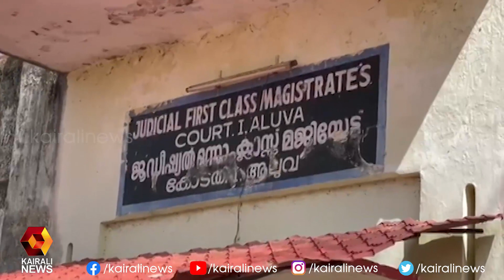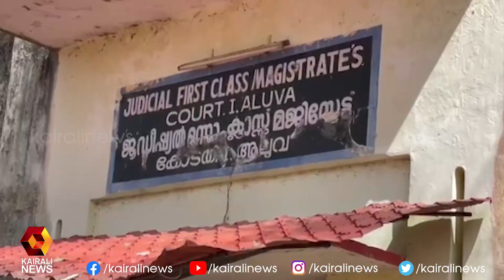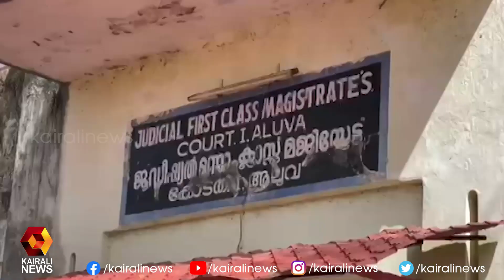പൾസർ സുനി ദിലീപിന്റെ വാക്കിൽ പെട്ടുപോയത്; എല്ലാം തുറന്ന് പറയും, ‘അമ്മ ശോഭന | Kairali News